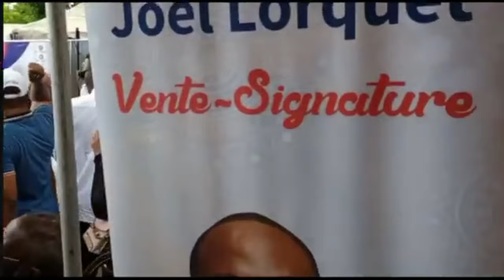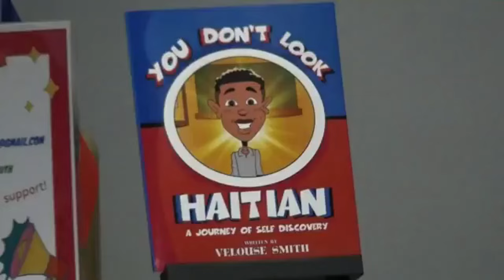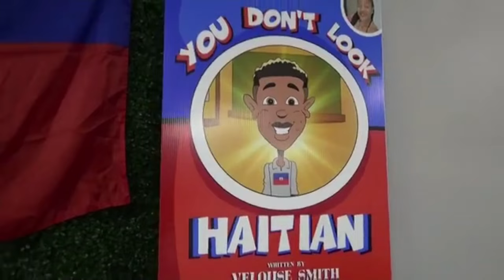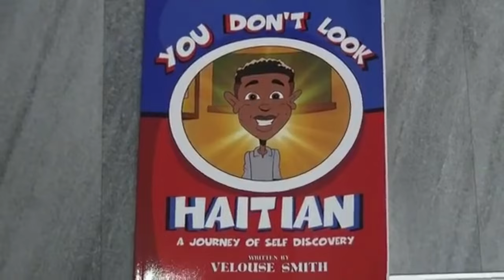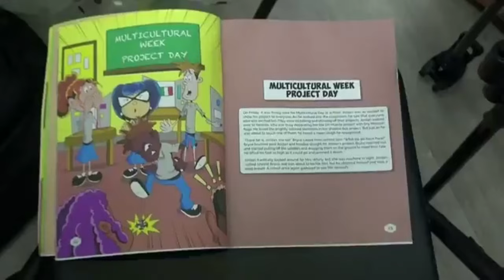LAVWADLAMERIK 15 AOUT 2024 NOUVEL LA FENK TOMBE NAN ZOREY NEG YO